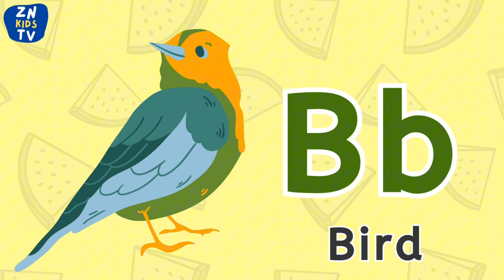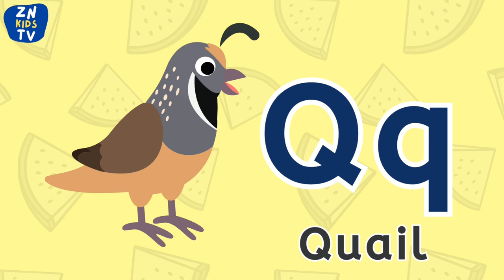Alphabet Animals - ABC Phonic Song for kids | Nursery Rhymes and Kids Songs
"Alphabet Animals - ABC Phonic Song for kids | Learn Alphabet, Animals, Phonics" is a fun and educational song that teaches kids the alphabet and the animals that start with each letter. 🎵

In this video, you will see cute and colorful animations of different animals, such as ant, bird, cat, duck, and elephant. You will also hear the names and sounds of the letters. 🐊

This video is perfect for kids who love animals and want to learn the alphabet and phonics in a playful and musical way. 🐻

Alphabet Animals is more than just a song. It is also an educational video that helps preschoolers and toddlers develop their language skills, animal recognition, and vocabulary. 🐱

By watching this video, kids will learn how to pronounce the letters and the animals through simple and clear lyrics, while also enjoying the music and the animation. 🐶

Alphabet Animals is a great example of phonics and learning activities, which are proven methods to stimulate children’s brain development, reading, and spelling. 🐘

If you are looking for a fun and easy way to teach your kids the alphabet and the animals, look no further than Alphabet Animals. It is a kids’ music video that will make them sing, learn, and love. 🎶